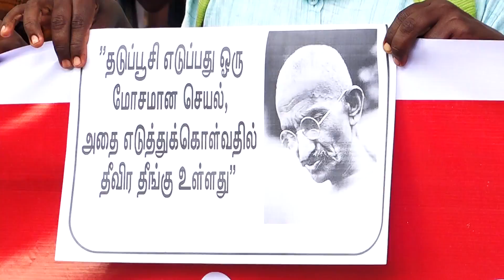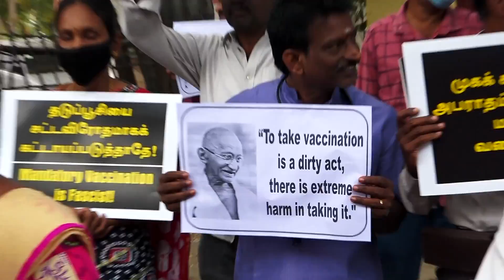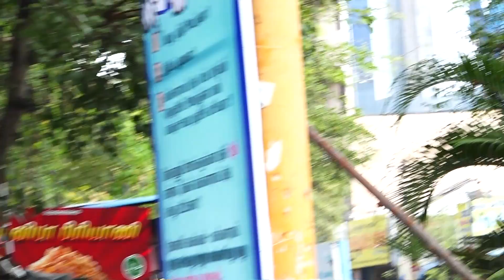மதுரையில் கட்டாய தடுப்பூசிக்கு எதிராக கண்டன ஆர்ப்பாட்டம் 24 - 01 - 2022